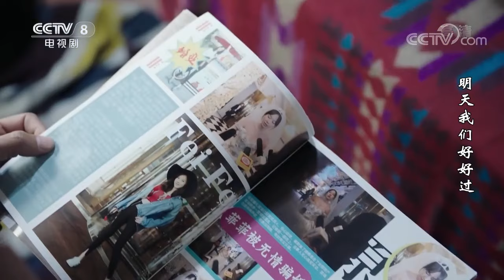明星上门道歉 佟丽娅压力过大昏倒《明天我们好好过》【CCTV热播剧场】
■□剧情简介■□
电视剧《明天我们好好过》讲述了婚礼策划师何大叶因遭前男友逃婚而不再相信爱情，在遇见男模张猛后逐渐敞开心扉，重获爱情的故事。